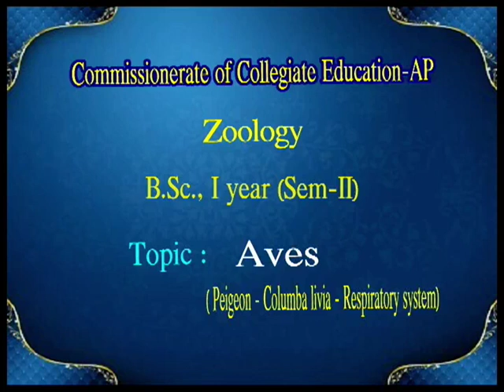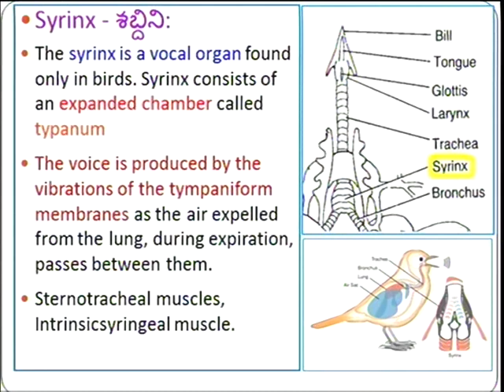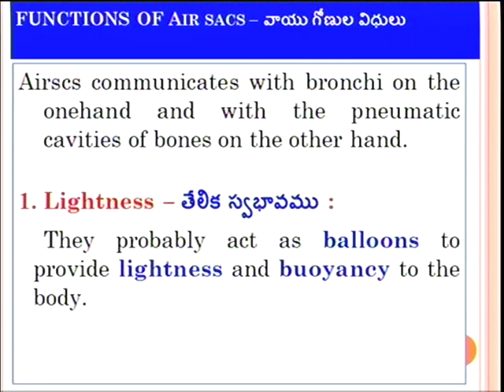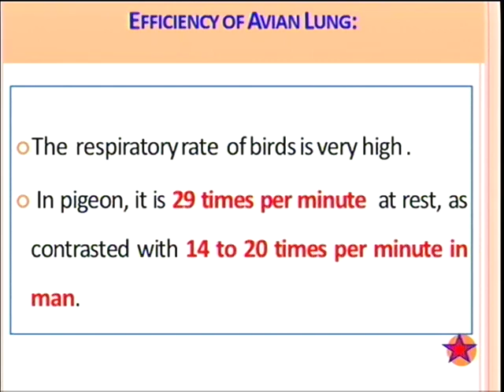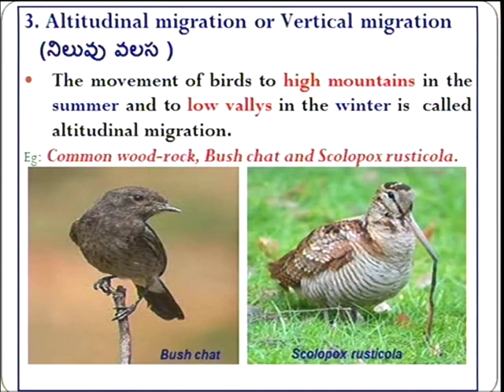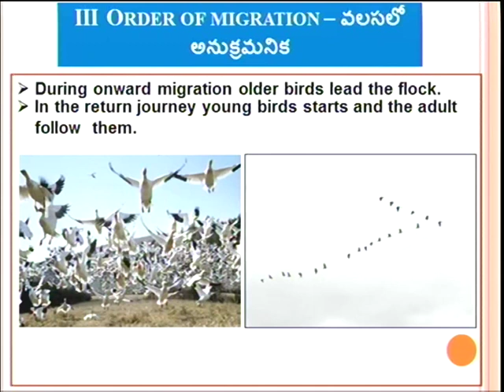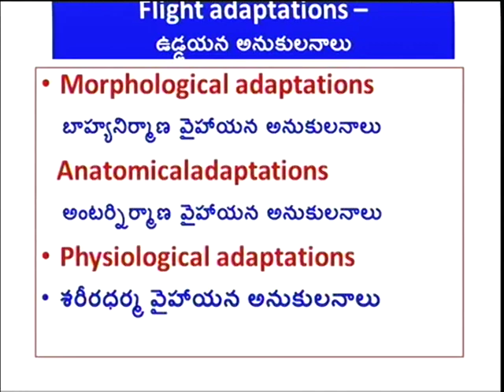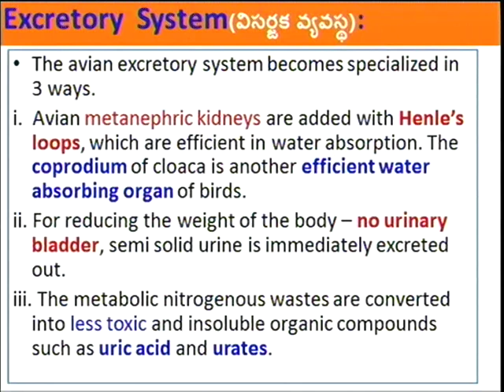CCE | Zoology | 1st year | II Sem | Aves l Mana Tv Live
Subject : CCE  | Zoology | 1st year | II Sem

Topic  : Aves

Sub Topic  :
1 Columba livia - Respiratory system
2 Migration in Birds
3.Flight adaptation in Birds

Presenter :
Dr. P. Ravi Sekhar
 GDC Men (A) Kadapa